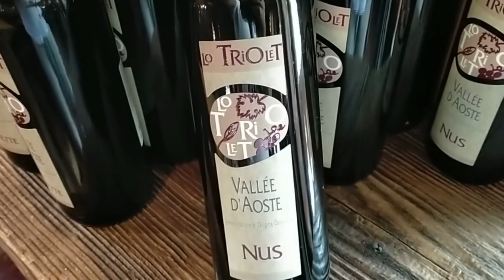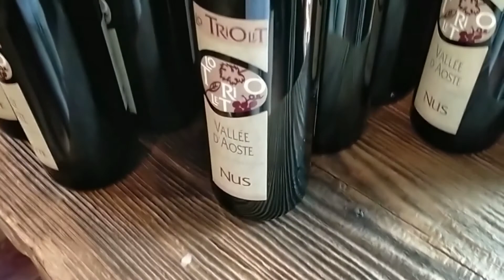pranziamo a Rhemes De Notre dame!!